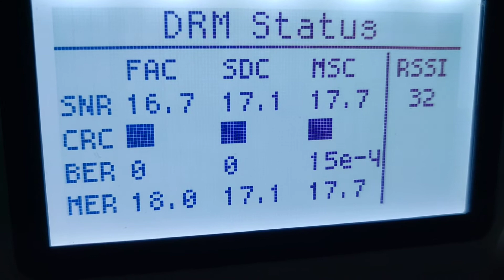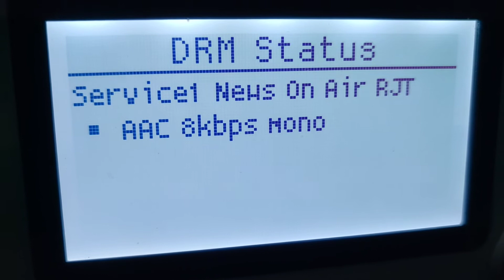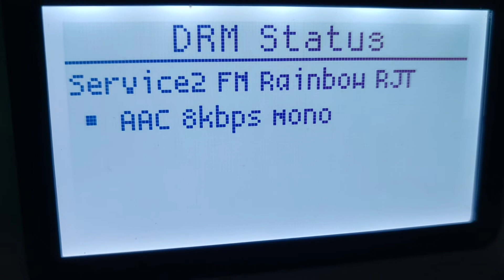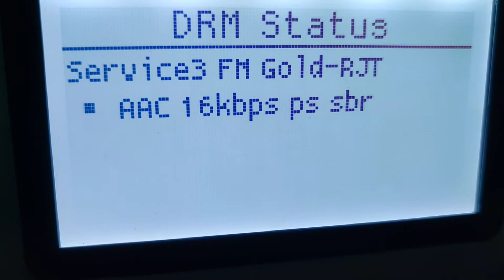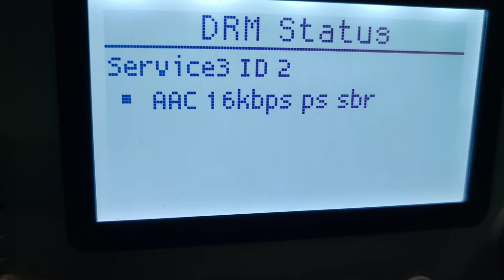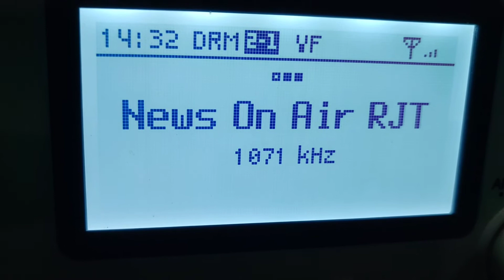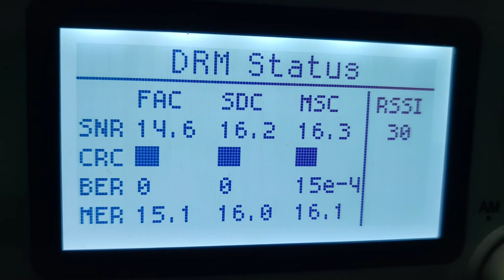DRM digital Radio Akashvani SPT Rajkot DRM 1071 kHz, reception in Vizag Jan 9, 2021 at 2002 IST